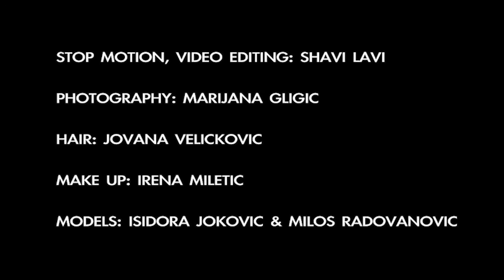SPRING/SUMMER 2014 COLLECTION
Photography: Marijana Gligic
Video: Shavi Lavi

Hair: Jovana Velickovic
Make up: Irena Miletic

Models: Isidora Jokovic & Milos Radosavljavic